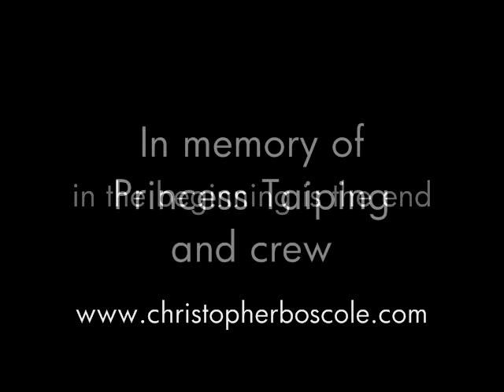Princess Taiping piano solo by Christopher Boscole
"Princess Taiping" from "Inner Voyages: Piano Solos" by Christopher Boscole c2009 BMI Video produced by Christopher Boscole c2010.
Photography by Christopher Boscole or donated by crew.
Pictures of historical chinese junk Princess Taiping and sailing canoe Hokulea, Diamond Head, Honolulu, Hawaii.